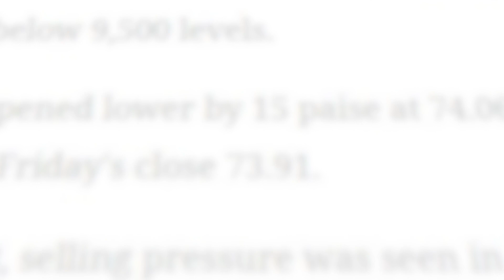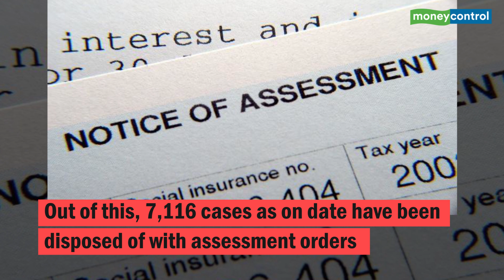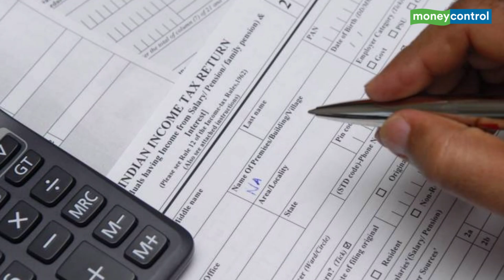Is Faceless Income Tax Assessment System A Game-Changer For Taxpayers? | Big Story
The Income Tax department has disposed of 7,116 cases under the first phase of the faceless assessment system, an official source said. In this edition of Big Story find out how faceless tax scrutiny works and whether it is helpful.